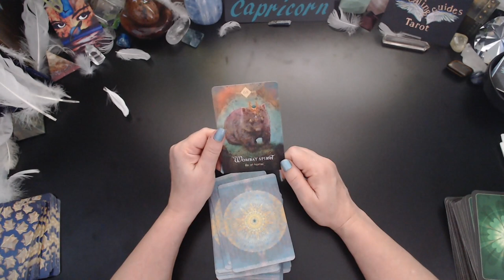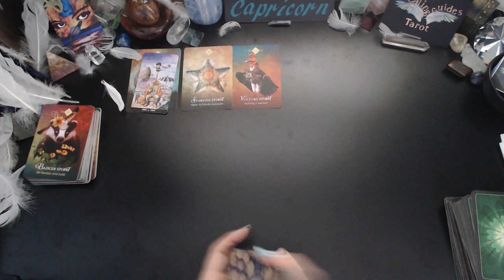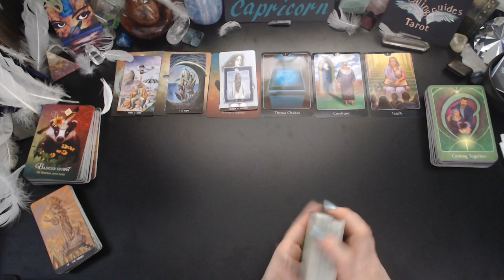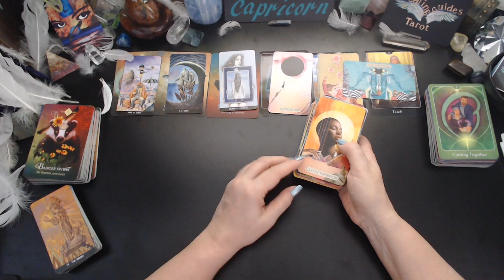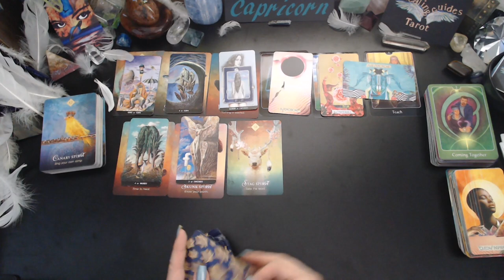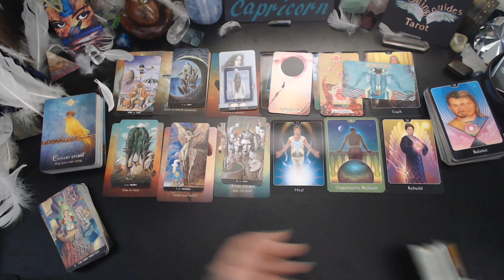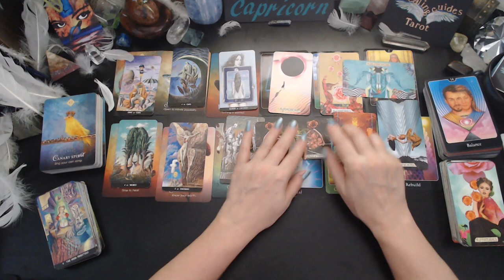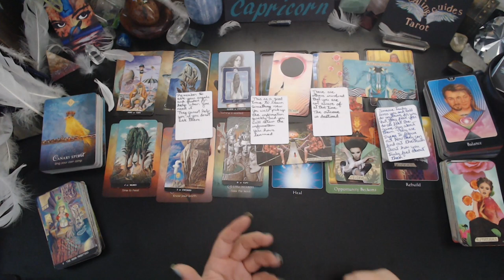Capricorn🌠BE OPEN TO INFINITE POSSIBILITIES✨YOU'RE GOING THROUGH A MAJOR HEALING & REBUILDING 😁